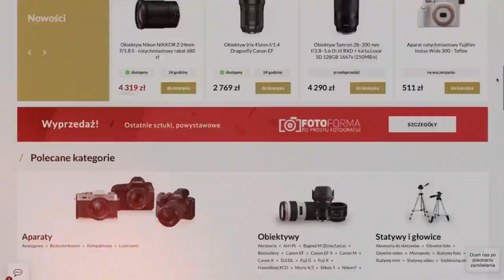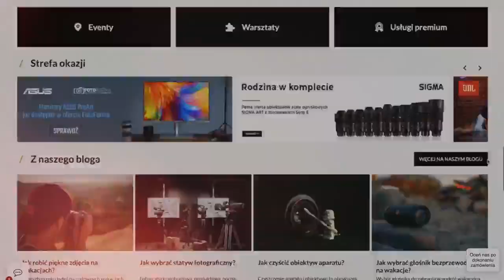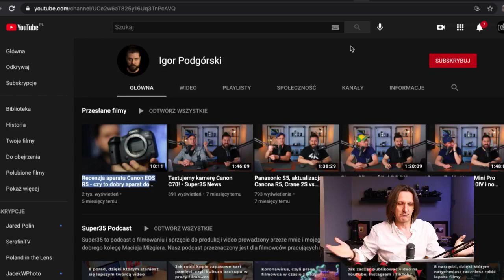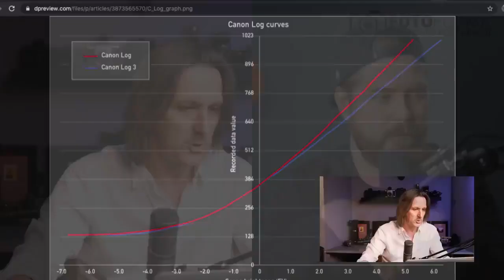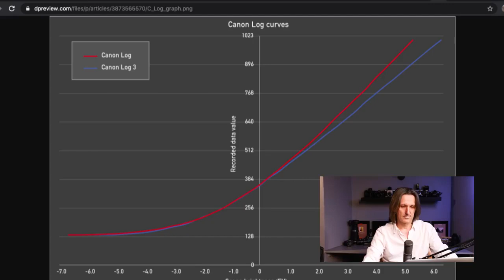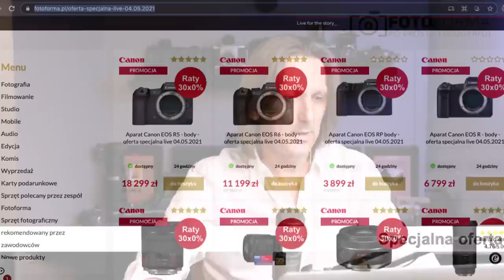Canon R5 - aparat dla profesjonalisty - gość Igor Podgórski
Canon EOS R5 to gorący temat. W wielu rankingach aparatów jest on wybierany jako najlepsze narzędzie pracy dla fotografa i filmowca pracującego na bezlusterkowcach.
Razem z Igorem Podgórskim postaramy się omówić zalety tego modelu.
- 12-bitowe filmy 8K w formacie RAW oraz nowy C-LOG 3 szeroko komentowany na forach internetowych to tylko początek. Rozmawiamy także o stabilizacji, optyce, autofocusie i innych funkcjach video.
Czy te parametry będą na tyle wybitne aby polecić Wam Canona R5?

💥Kup już dziś:
🧐Canon EOS R5 body